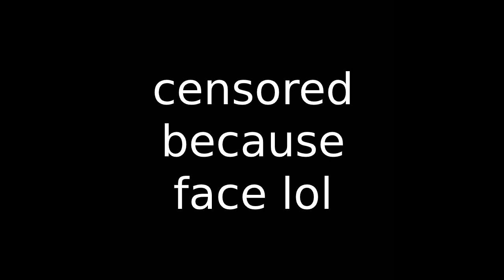OLIVER TREE - LET YOU GO (UNRELEASED) (NEW AUDIO LIVE @ RIPNDIP WET HOT SUMMER PARTY)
censored because face lol but if you want the original here you go